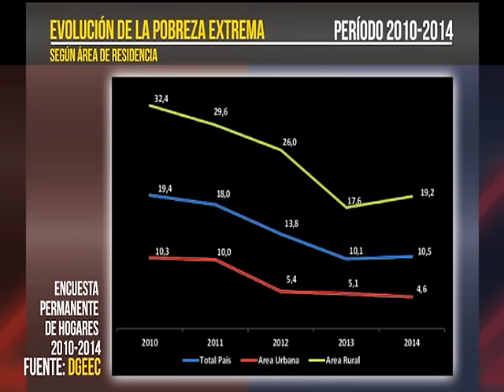‪#‎AAM‬ | Nicanor Duarte Frutos (PGM 02)